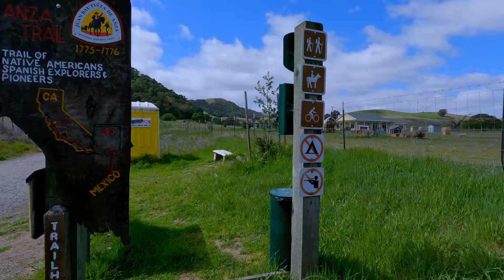One Shot Virtual Hike: Juan Bautista de Anza National Historic Trail